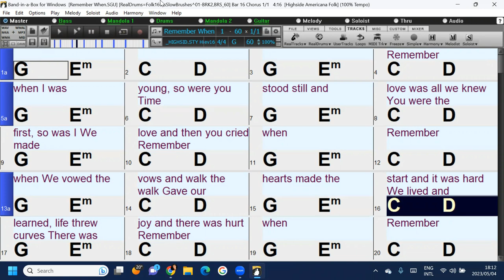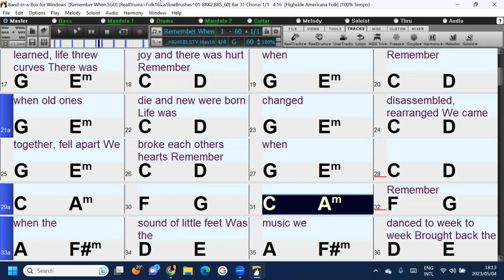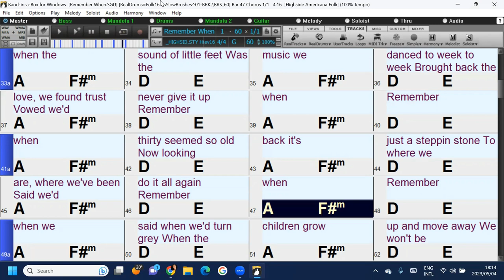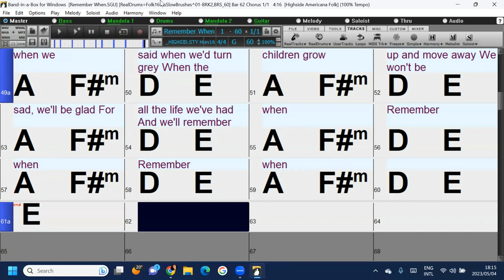Remember When (in the style of Alan Jackson) a fun and easy Band-in-a-Box backing track